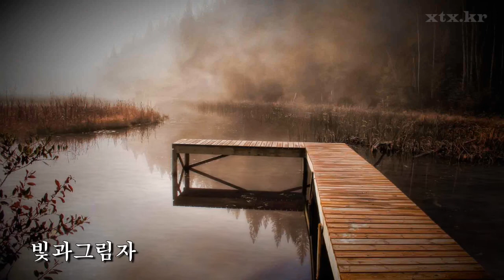김용임 앵콜 카페 1집 2009